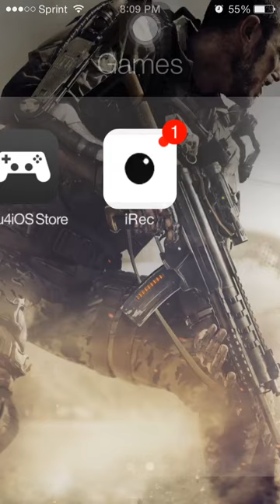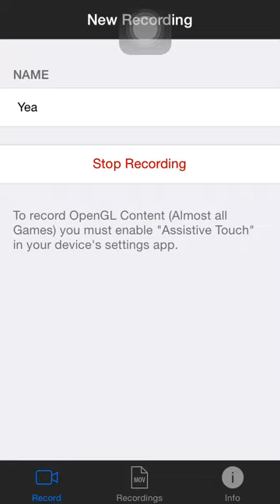Minecraft Creative Ep1